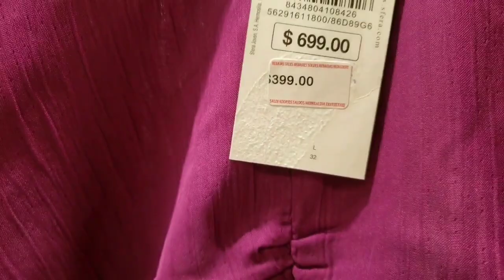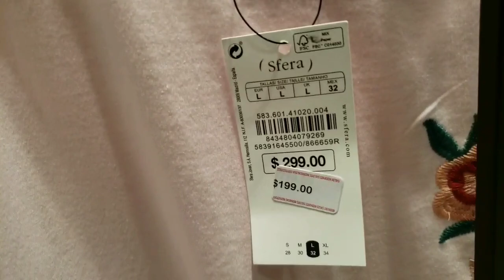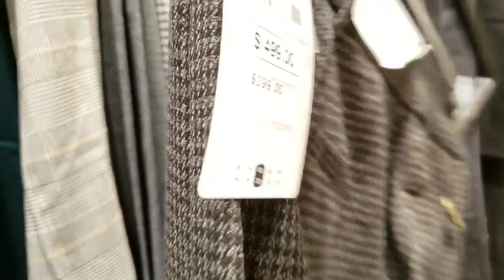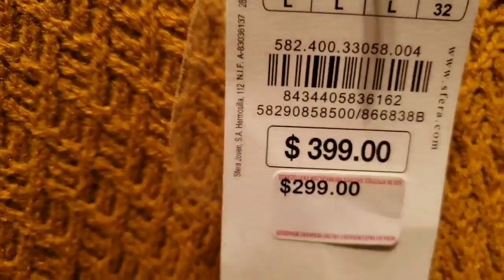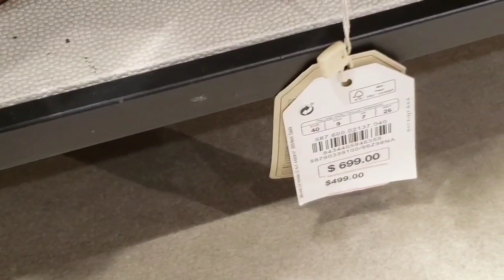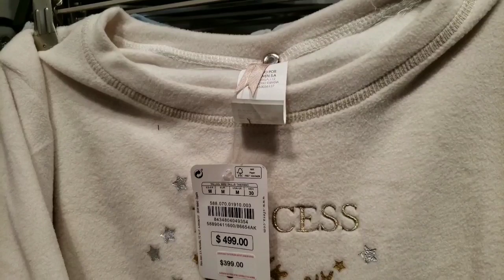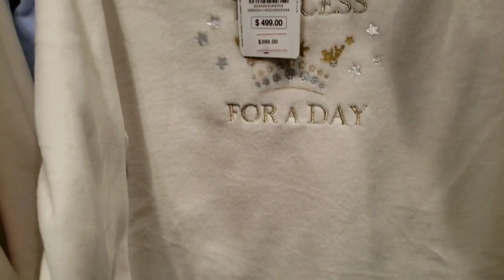COMPRAS CDMX | SFERA | INVIERNO | ROPA| DESCUENTOS |MODA | BLUSAS | OTOÑO 2019 |LIVERPOOL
Hola mis rojitos y rojitas espero que estén súper bien, les hice este vídeo y espero les guste! les mando muchos besos y abrazos y me dejan comentarios ❤❤❤
blusa térmica 60 pesos
guantes 30 pesos